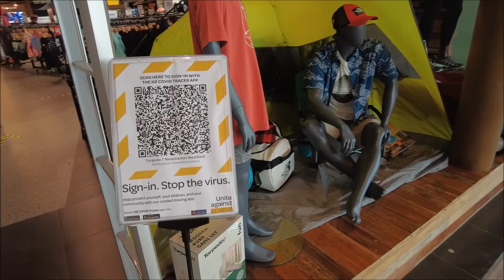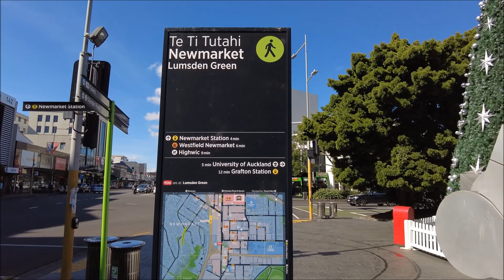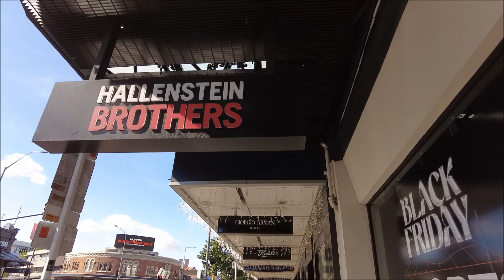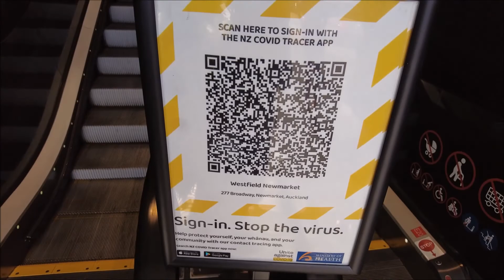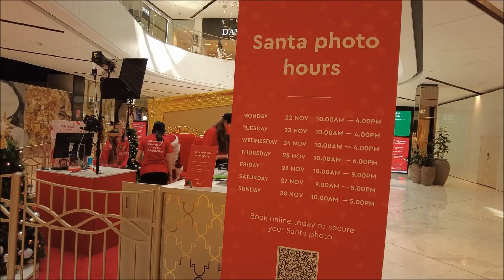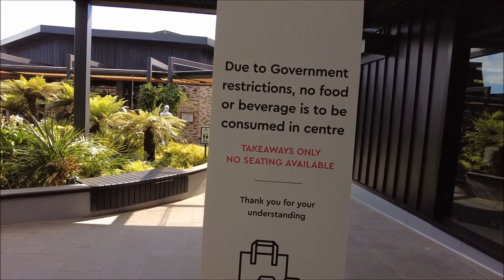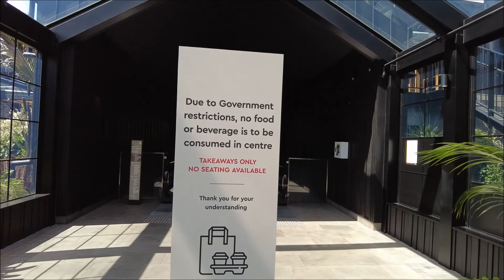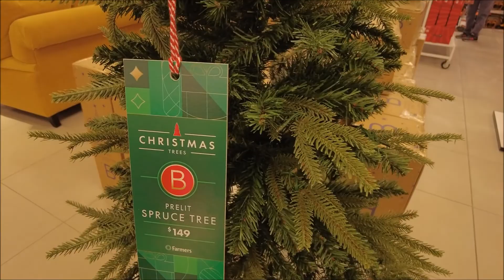Black Friday Shopping 2021, Westfield Newmarket, Auckland in level 3.2 restrictions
Westfield Newmarket is a shopping centre in Newmarket, a central suburb of Auckland, New Zealand. The centre initially opened in the 1980s; in early 2018, the centre closed for a major re-build and expansion; it re-opened in August 2019 after an 18 month closure.

From Wednesday 10 November 2021, COVID-Safe measures have eased under Alert Level 3 - Step 2 in Auckland and more retail is open.

Fashion and department store retailers can now open. Fruit and vegetable markets can also open. Restaurants, cafés and food court retailers are open for takeaway only.